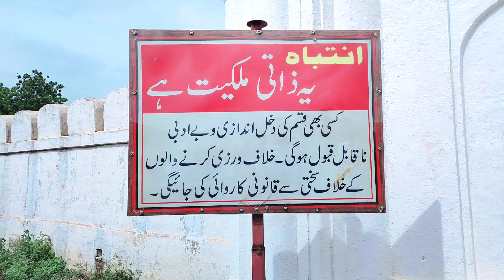Hazrath Multani Baba Dargah, zaheerabad to bidar road Sami Shaikh Vlog-1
Assalamualaikum dosto,,,

hazrath Multani Baba Dargah Gangwar
dusra taj mahal hai india ka zaheerabad
to Bidar middle Mein hai yea Dargah
aap Hyderabad se directly bus ya train
se aasakhte hai 120km from Hyderabad,

don't forget,

my any videos,

jazaak Allah khir,

Dua Mai yaad rakhkhe,

aap ka mezbaan aap ka dost,,,,,

# Sami shaikh,